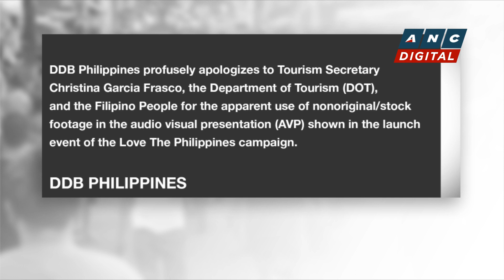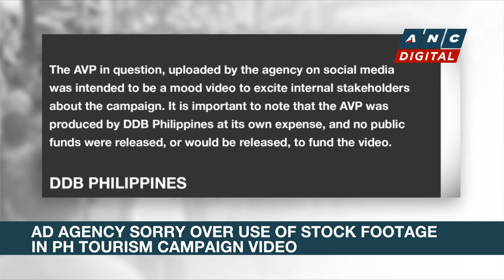PNR to stop operations by December to give way to north-south railway projects | ANC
Rundown: The nearly five-year halt of operations of the Philippine national railways is set to begin after the Christmas season this year.